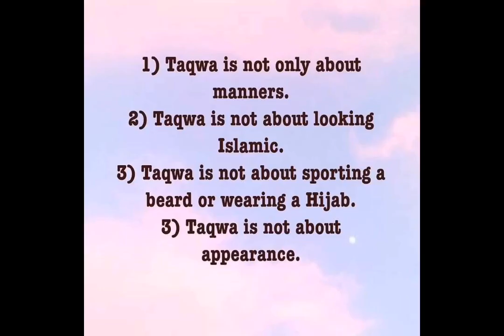What Is Taqwa? | Mindset_Therapy